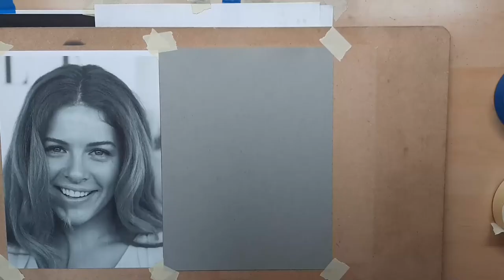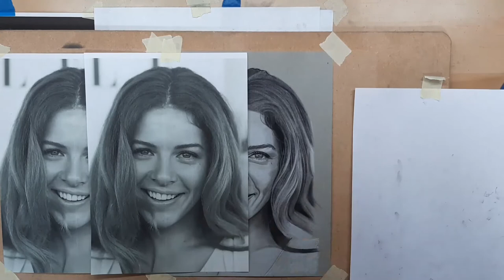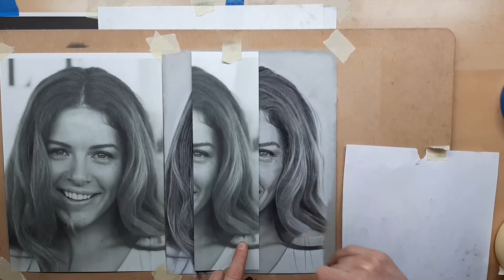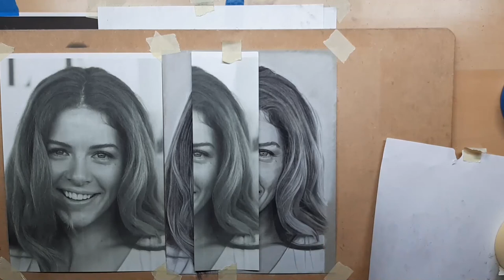Drawing Rachelle Lefevre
Drawn using Graphite, Charcoal, Carbon and White Chalk Pencils on Grey Card.